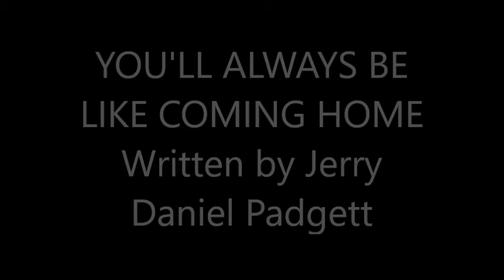Jerry Padgett - You'll Always be Like Coming Home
Written by Jerry Daniel Padgett